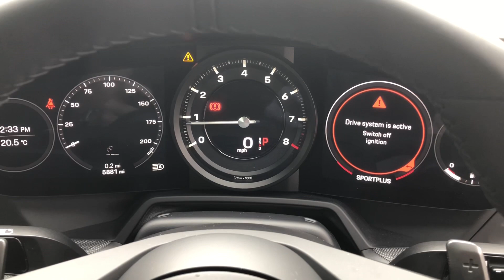2020 Porsche 911 (992) Carrera S - Agate Grey - Walkaround & Interior | Romans International [4K]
In-depth walkaround of this 2020 Porsche 911 (992) Carrera S with highlighted features & interior shots.

The 992 Porsche 911 Carrera represents the next step in the evolution of this iconic legendary sports car. To many in the automotive world the Porsche 911 has for the last 50 years represented a benchmark for what the sports car of its day should be. Now in it’s 8th generation, still defiantly rear engined and unmistakably Germanic, what makes the new 992 different? Firstly, the exterior styling has been significantly modernised, from the streamlined auto-deploying door handles to the brake light included in the rear engine grille, everything has been meticulously thought through.

Power is up 30bhp for the S to 444bhp, coincidentally the same amount as the 991.2 GTS, now running through an 8-Speed PDK and launching the car from 0-60mph in just 3.5 seconds (with Sport Chrono) and on to a top speed of 191mph. This begs the question, what are figures going to be like on the Turbo S! The interior receives a thorough remodelling with an analogue rev counter flanked by 7” TFT screens and a beautifully integrated centre console. The dainty gear lever, knurled switches and high-quality materials used throughout exude luxury and class, making the cabin a really special place to be. More features included as standard such as cruise control, ParkAssist and Keyless-Go bring the 992 up to speed with its competitors’ trim levels.

Tweaks and adjustments to just about every component of the steering, suspension and car calibration have rendered a car which feels more planted, sure footed and capable than ever before. Everything from the brakes to the power delivery feels somehow more cohesive and together, in ways you didn’t realise were lacking. Overall the new 992 picks up exactly where it left off, evolving the 911 further again, including more features as standard and pushing the envelope for how much performance and sheer driving pleasure can be extracted from four wheels.